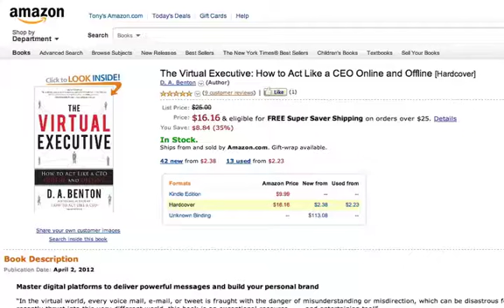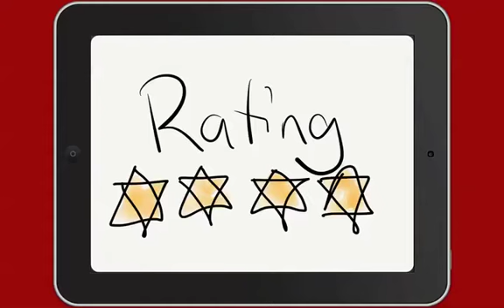The Virtual Executive: Book Review by Tony Ridley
With The Virtual Executive, Debra has written a fantastic practical guide on how to be an effective virtual executive. I particularly like the way in which it is written. You feel as though you are engaged in a one-on-one consulting appointment with an authority on the subject. Very well done.

Filled with loads of practical examples taken from Debra's personal client relationships, it has equally as many practical steps, tools, tips and suggestions on how to achieve the goal of being a highly mobile and effective executive.

I have an office but over 50% of my work is done virtually or whilst mobile. Many of my team or employees are also virtually accessible. If I only had this book, no guide, when I first started I would have saved myself considerable time and effort and achieved faster results. Debra has captured all the key issues and provided solutions to all the main challenges affecting superior results.

I recommend this guide to anyone who is currently, or partially, travelling or working remotely. This includes those with staff not located next door. It is a great guide and support tool to ensure you maximise your time, engage your audience and don't waste precious time on the unnecessary.